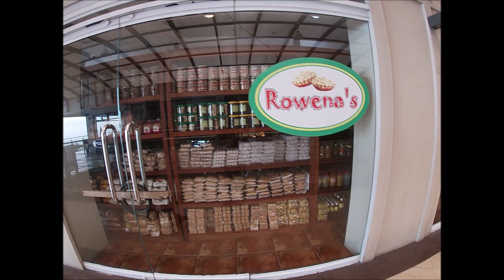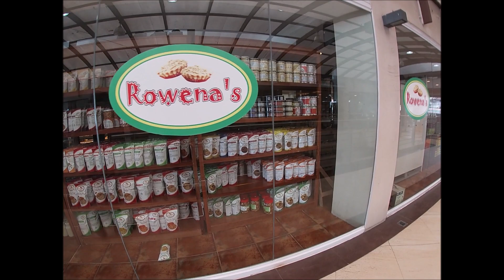Taal Volcano World's Smallest Active Volcano A View From Tagaytay City Philippines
Viewing from Hillcrest Plaza that is located @ Emilio Aguinaldo Highway, Crossing Silang East, Tagaytay City, Cavite in Luzon, Philippines.

Taal volcano, although usually viewed in Tagaytay, is actually located in Talisay, Batangas, two and a half hours from Manila, the capital city of the Philippines.

It is regarded as the world's smallest active volcano and one of its deadliest.  It also has the unusual distinction of being the world's only volcano within a lake within a volcano within a lake within a volcano.  The largest lake is inside a large volcanic caldera.  Inside the lake is a smaller volcano and lake with a small island topped by a relatively new volcanic crater.